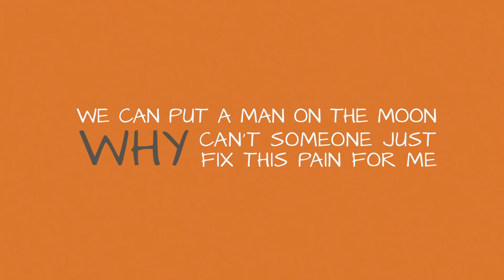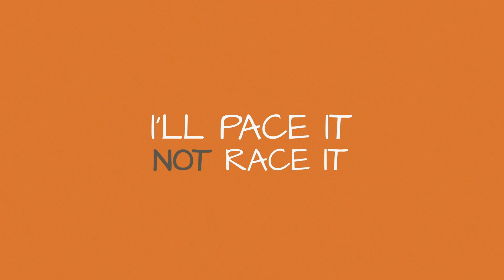Noigroup - Thought Viruses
The idea that our thoughts can fundamentally alter our pain is powerful stuff – it’s just about as far away from the out of date notions of ‘pain receptors’ and ‘pain pathways’, as you can get. Like pain, you can’t see a thought, but we know that both pain and thoughts are real and involve complex neuroimmune interactions. If a person says “it hurts”, then no one can say it doesn’t - there is only one witness to the event.

When Explain Pain was first published in 2003, there was a very curious response to the section on ‘Thoughts and beliefs are nerve Impulses too’. While some readers, especially physical therapists were outraged “you want us to be counsellors and psychologists too!”, and others felt lost “how do I even start talking about this stuff with my patients?”, patients seemed to ‘get it’, and many sent in notes explaining that they finally understood their pain – especially the odd ups and downs that they experienced, and wondered why nobody had explained this to them before. Of course there were some psychologists who were just a bit amused…. “you’ve only just realised this now!”

Explain Pain 2nd Edition and Explain Pain Handbook: Protectometer can be purchased